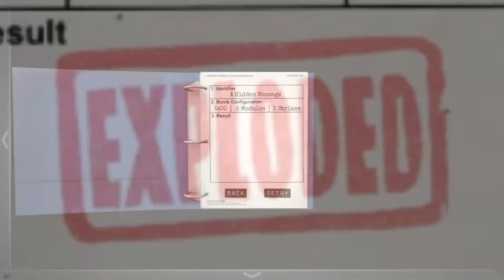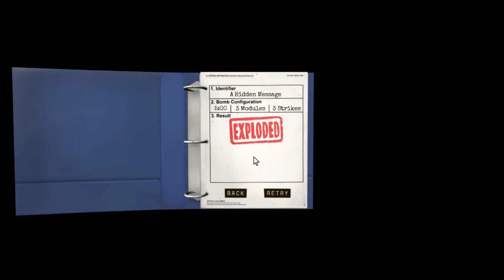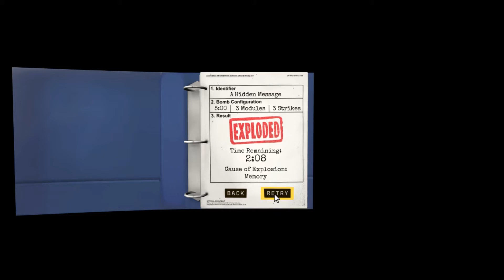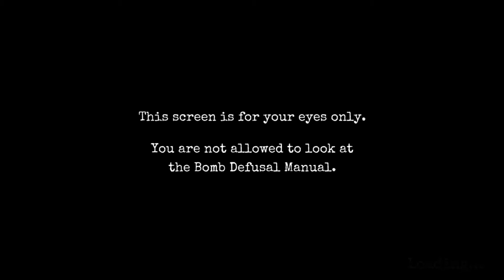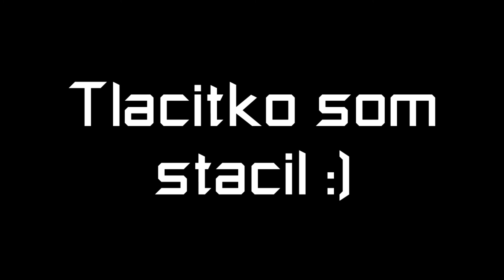Keep Talking And Nobody Explodes | Vadná morzeovka #2 | w/Domčo | FullHD 60FPS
ZOSTAVA:

-- CPU: Intel® Core™ i5-7287U Processor

-- Uprava videa: Sony Vegas Pro 12

Pesnička vo videu: Autoerotique - Ratchet
Grafika kanálu: Domčo a Danko